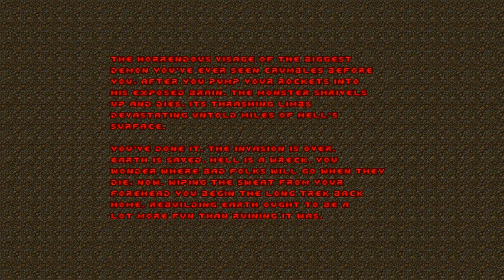Doom II: Hell on Earth (PC) Maps 27-30 (Ultra Violence) Walkthrough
Game: Doom II: Hell on Earth
Year: 1994
Developer: id Software
Platform: PC

00:00 - MAP27: Monster Condo
12:45 - MAP28: The Spirit World
21:48 - MAP29: The Living End
32:07 - MAP30: Icon of Sin
34:14 - Ending
Hey there! I'm Vidi. And my channel is about Retro Games. I mostly do Non-Commentary Playthroughs and Longplays.